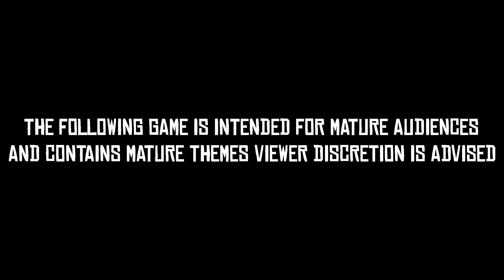PAYING A SOCIAL CALL - Red Dead Redemption 2 - Gameplay Walkthrough Episode #7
🌈 VIDEO INFO ➜ After a botched ferry heist in 1899, the Van der Linde gang is forced to leave their substantial money stash and flee Blackwater.

➜ Custom channel member badge.
➜ Custom Emojis.
➜ Slow mode in chat will not affect channel members.
➜ Discord will automatically sync with your YouTube account, and you'll find all the streamers you're sponsored to right in the Connections tab! You can hit the Join Server button and you'll get your special scrub sponsorship role, just like that.

I record and edit with Camtasia 2018 and a Logitech G430 Gaming Headset with 7.1 Dolby. I use the free software OBS for my live streams.